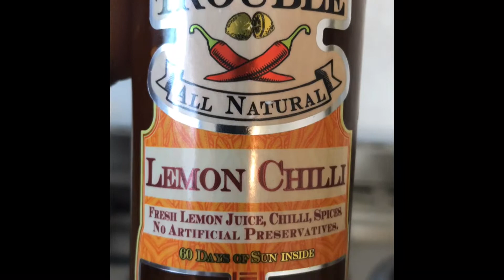Dr. Trouble Lemon Chilli Portuguese Chicken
Dr. Trouble Lemon Chilli Portuguese Chicken Recipe

Ingredients

1 Full chicken cut into halves
1tsp fresh garlic
1 tsp paprika
1 tsp dried thyme
3 tbs Worcester sauce
1/4 cup honey
1/2 cup Dr. Trouble Lemon Chilli Sauce
1/4 cup oil

Method

1. Mix all the ingredients together to make the marinade.
2. Marinate the chicken and cover , refrigerate for at least 4hrs.
3. Place the chicken and some baby potatoes on a baking tray. Pour oil mixed with italian herbs on the potatoes and bake at 220 degrees celcius for 55mins or until the chicken juices run clear when the chicken is poked.
4. Baste with some of the Lemon Chilli sauce and serve hot.